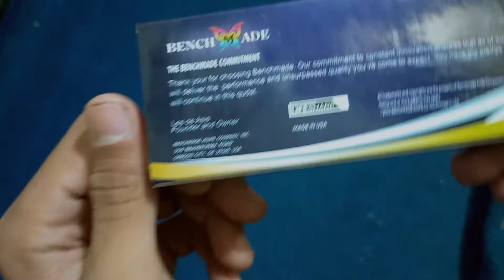Benchmade F69 Quick Open Wood Handle Folding knife Outdoor Tactical Knife Survival Tool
Name: Benchmade F69 Quick Open Wood Handle Folding knife Outdoor Tactical Knife Survival Tool
Description:
Overall length: 19.5cm
Blade length: 8.2cm
Blade width: 2.8cm(the widest)
Handle length: 11.5cm
Blade material: 440
Hardness: 56HRC
Surface: grey Titanium
Blade thickness: 0.3cm
Handle material: steel + wood
Weight: 170g（including the package）
Package: original package
Lock: side lock
Others: very sharp